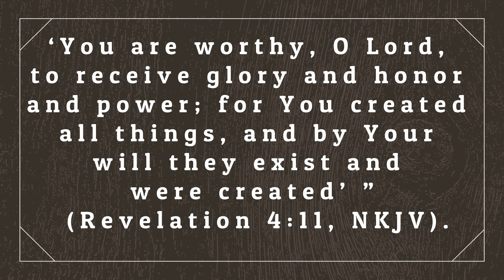Further Thought | Daily Sabbath School Lesson | Quarter 2 2023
Pastor Orville Joseph, Makeda Challenger

The worship of God is central in the Scriptures and has always been a bone of contention for humans and for God’s people. Throughout the Old Testament, the prophets reprimanded the people of God for worshiping other gods or for worshiping the Lord using the worship practices of the pagan world. The conflict between worshiping God and worshiping other gods belongs at the very center of the cosmic conflict and comes accompanied by conflict over disregard for the law of God. “Worship addresses the most fundamental aspect of human existence in that it has to do with what humans as living creatures should do when confronted by the presence of the Creator. . . . Only those who are alive can worship the Lord; the dead cannot praise and worship Him. . . . The One who created us invites us to surrender our lives in the act of worship in order to receive them back from Him enriched, to be used for the benefit of others. Worship has to do with the very nature and purpose of our existence and with the need for having a center outside of ourselves that frees us from selfishness. Not to worship God is to lose our reason for existence; it is to exist in a state of disorientation and therefore to be dying, heading to total extinction because we are disconnected from the very source of life.”—Ángel Manuel Rodríguez, “The Closing of the Cosmic Conflict: Role of the Three Angels’ Messages,” unpublished manuscript, p. 42.